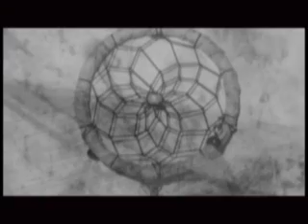NAME OF LOVE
MUZYKA ZIEMI MARIUSZ KOWALSKI